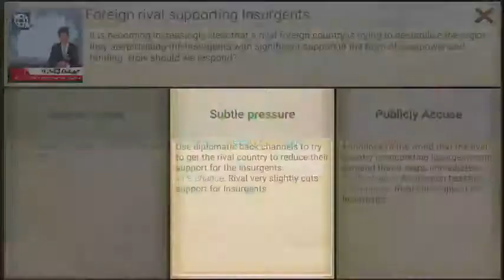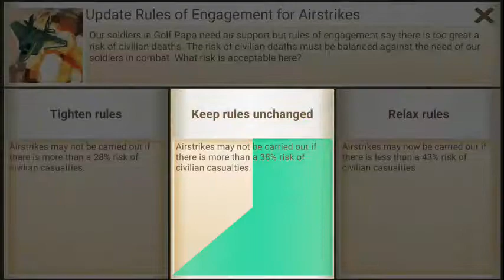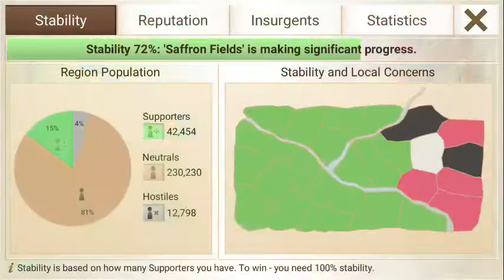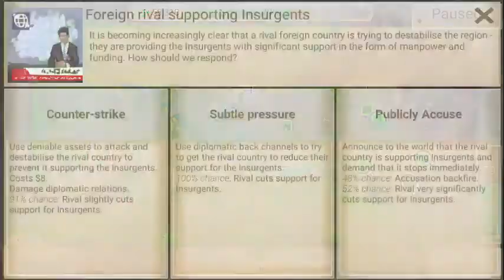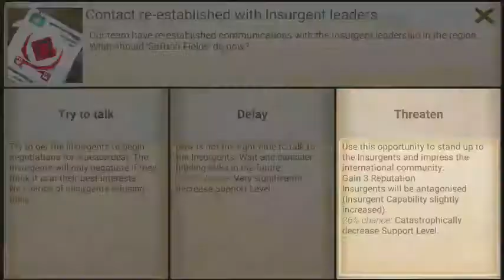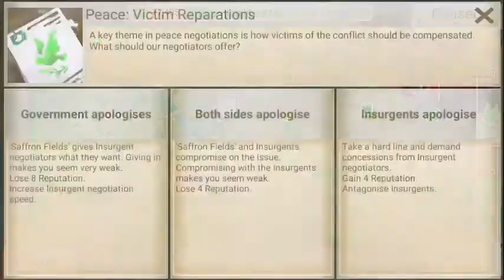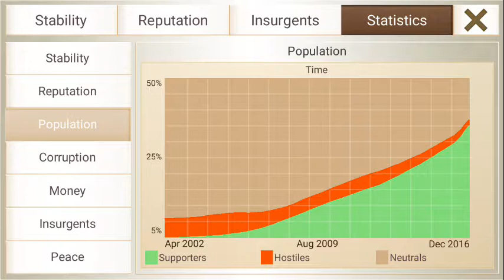[Rebel Inc] Saffron Fields, Civil Servant MEGA-BRUTAL, (No Advisor)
Hello everyone I will making Videos again! ;)